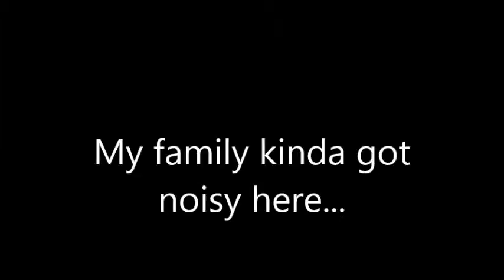Yoi Plays, Murder Mystery!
Hey Guys! this is me taking some time to play some Murder Mystery! I hope you enjoy!